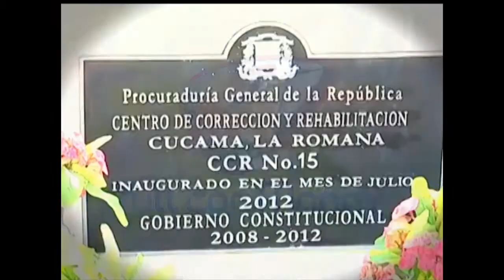Sistema penitenciario en RD - Full con Manny